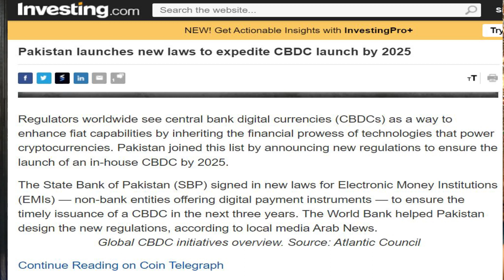IT, the economic Messiah needs a controversy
A brief discussion about the challenges faced by the IT sector and its probable yet controversial solutions